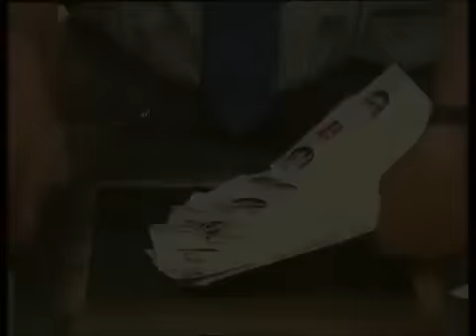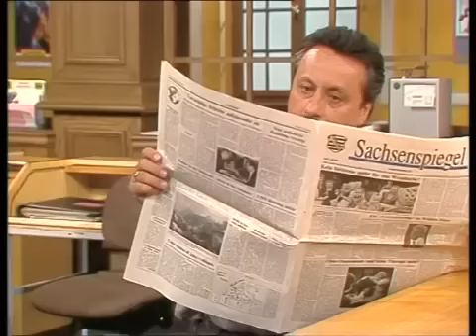Salto Postale 1993,,